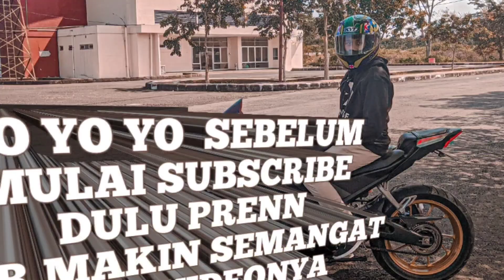NGOPI SANTAI DI SORE HARI HUTAN PINUS | PUNCAK LUMBA TAMBAKSARI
Nuansa hutan Pinus yang masih alami dan natural di puncak Lumba